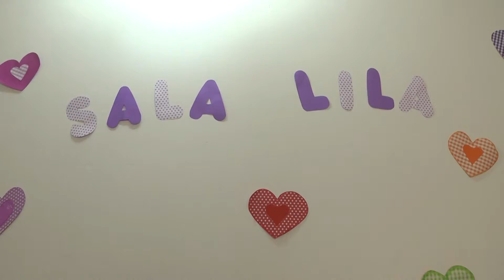Inauguramos una nueva sala en el Jardín 928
El Intendente de San Fernando, Luis Andreotti, y la Secretaria Municipal y candidata por 1País, Alicia Andreotti, dieron apertura al aula que dará acceso al jardín a 50 niños más. Fue equipada con mobiliario, ventiladores y calefactores. “El Municipio está siempre presente, ayudando mucho a las escuelas públicas provinciales pese a que no es nuestra responsabilidad. La igualdad de oportunidades es parte de la educación, que es la única forma de terminar con la pobreza”, dijo el Jefe Comunal.